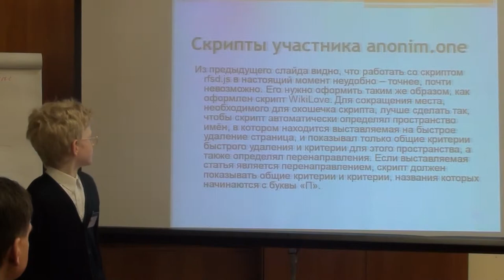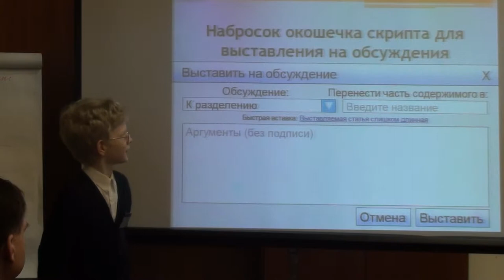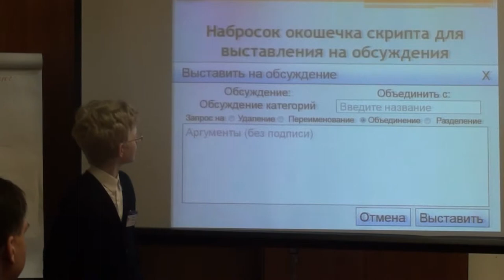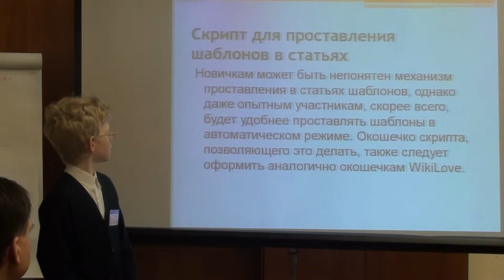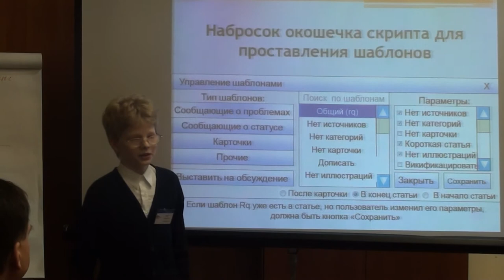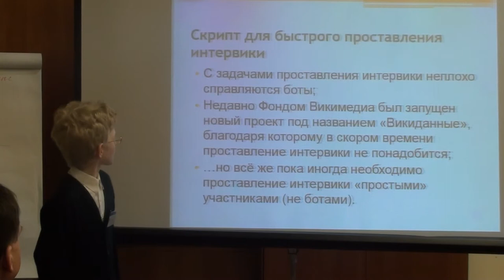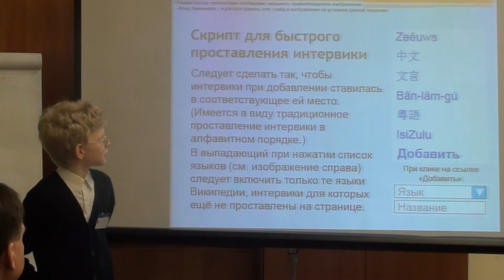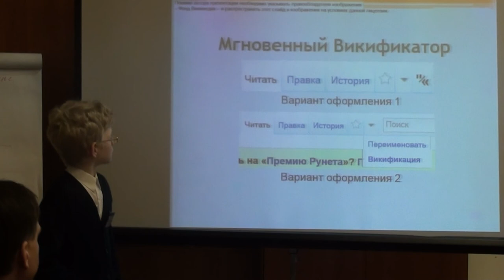Moscow Wiki-Conference 2012 (2012-11-11): Максим Тирдатов; 2 часть